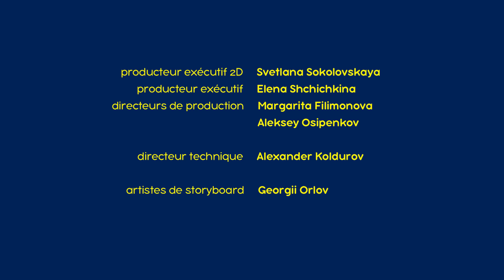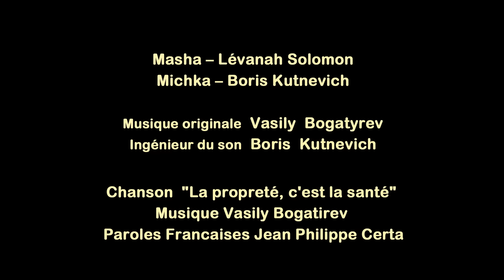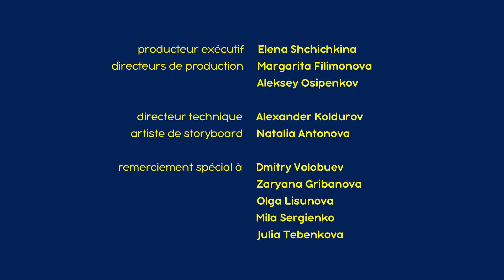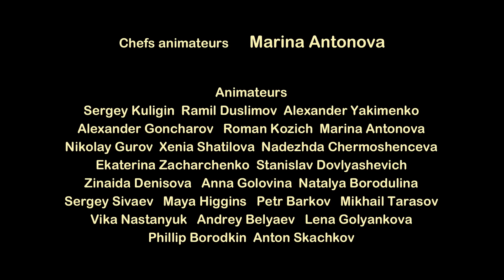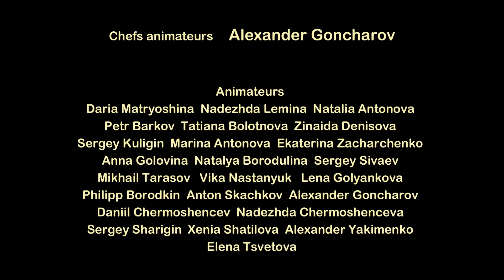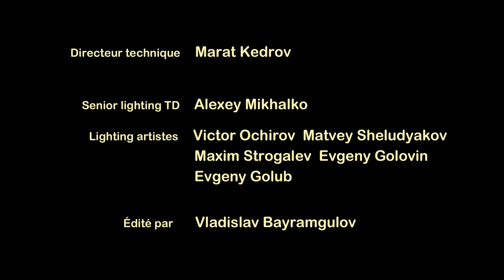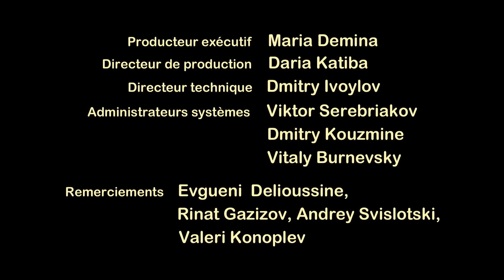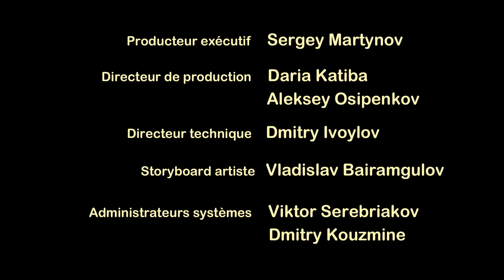Masha et Michka 🧚‍♀️ Nouvel épisode 🧚‍♀️ C'EST DE L'HISTOIRE ANTIQUE 🎬 Masha and the Bear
00:00 C'EST DE L'HISTOIRE ANTIQUE 🤖(Episode 12)
5:50 Mon Bébé A Faim (Épisode 18)
11:48 Pas De Noël Sans Amis (Épisode 21)
18:06 👗🧷 La mode de Paris 🧷👗 (Épisode 2)😊
24:10 🍭 Une Douce Vie 🍦(Épisode 33)
30:22 🕺💃 La Fièvre De La Danse 🎩🐷 (Épisode 46) 👍
36:38 Elémentaire Mon Cher Watson 🔎(Épisode 45)
42:50 🥚🐰Surprise! Surprise!🐰🥚(Épisode 63)
49:26 La Saison Des Amours (Épisode 7)
55:38 🎨 Les Jolies Couleurs 🖼 (Épisode 27)